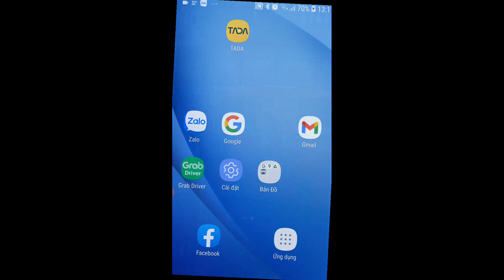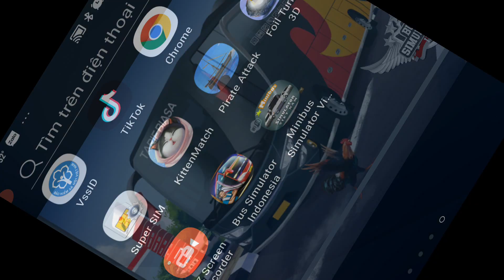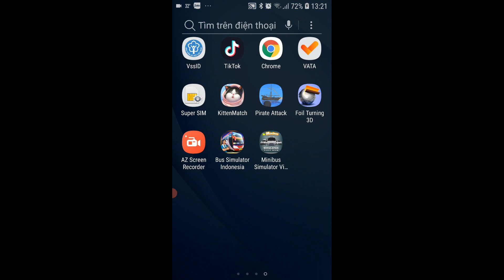trải nghiệm mod obb việt nam trong game bus simulator indonesia (phiên bản cũ)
video by:TUẤN HƯNG GAMING
link tải mod obb việt nam 3.4.3